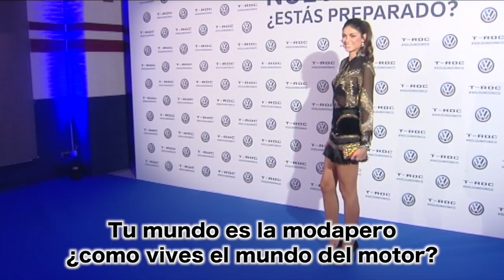Linda Morselli: "Soy muy feliz con Fernando Alonso" | Diez Minutos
La modelo define a su novio como una "persona maravillosa" en su paso por España.